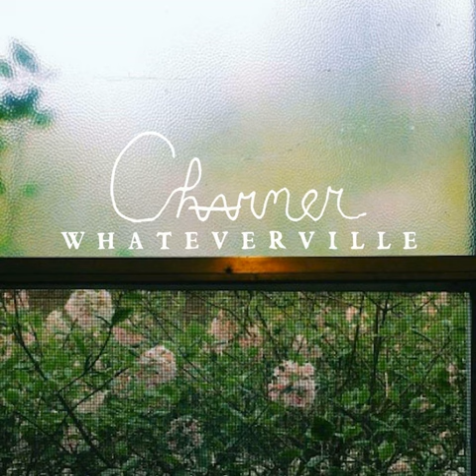Photography Raptor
Photography Raptor · Charmer

Whateverville

Music  Publisher: ASCAP